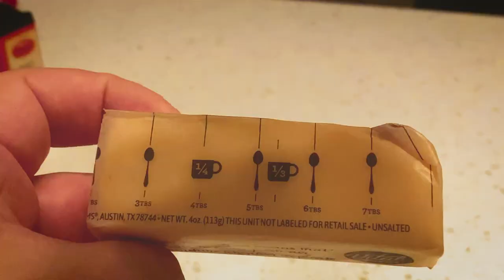Jacques' Pepin Roasted Chicken Recipe by Eric Rivera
We started a cooking challenge where our Oceania Cruises guests, followers, and even employees were asked to cook some of our favorite recipes and post pictures or videos of the final product and/or the process of cooking the recipes to our social media channels. This is one of the videos we received for our Jacques Pepin's Roasted Chicken Recipe.

The recipe used in this video can be found on the official Oceania Cruises